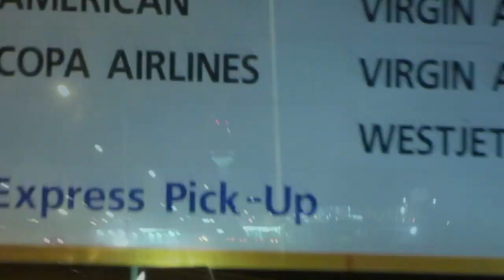VLOG 65: SURPRISE VISIT HOME!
I surprised my mom with a trip home for the week and she was so happy to see me!